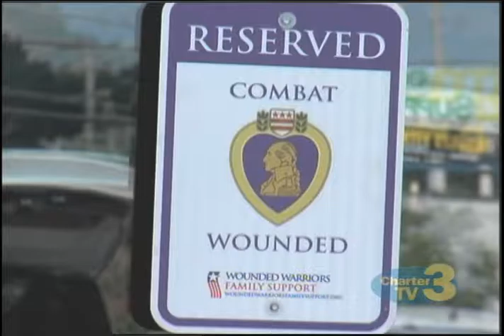WNT Parking for Wounded Veterans - July 5th, 2016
Brittany Schaefer reports- A Shrewsbury restaurant is the first to install a combat wounded space.